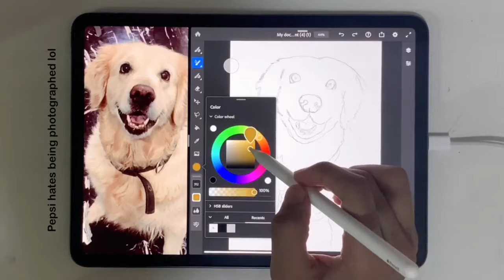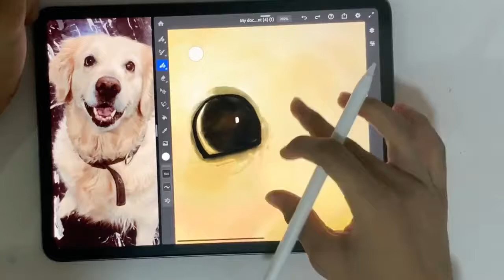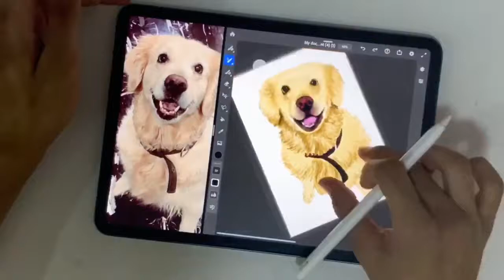iPad Pro watercolor painting using Adobe Fresco | Golden Retriever | Pepsi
Digital watercolor painting on iPad Pro with Adobe Fresco.
This is for Pepsi, my pet who recently passed away. My love for her never dies, she is my superhero. Rest easy Pepu kutti.

YouTube dropped the quality of the video, watch it on my instagram to see details :)

Title: Superhero
Artist: Lauv

Thanks for this amazing music.